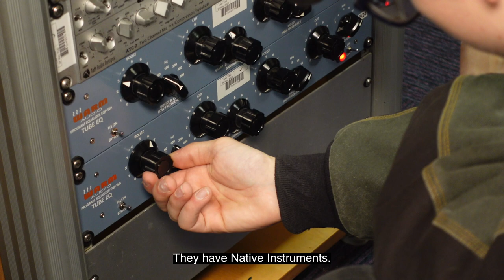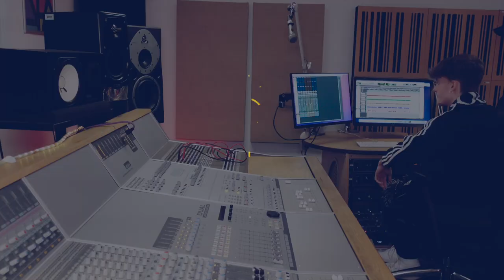What it's like to study Music Production and Music & Sound Production at ARU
Hear from our first year Music Production and Music & Sound Production students, Emily, Finn and Suhayb on their experience of their course at ARU.